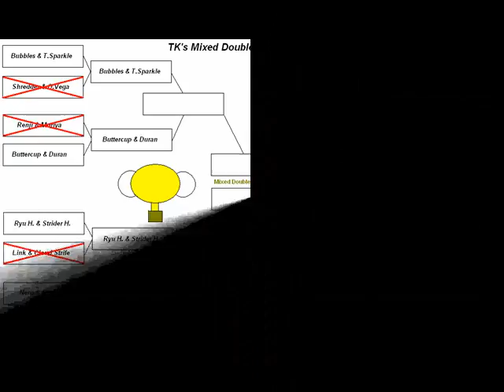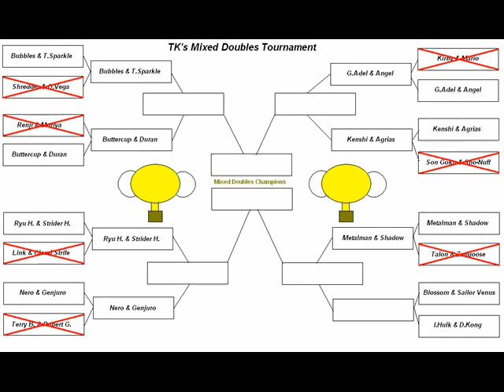TK's Mixed Doubles Tournament [Part 2]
In today's part. we cover the east portion of the bracket! Who will advance and join the teams of Bubbles & Twilight Sparkle, Buttercup & Duran, Ryu Hayabusa & Strider Hiryu and Nero & Genjuro in the QFs?